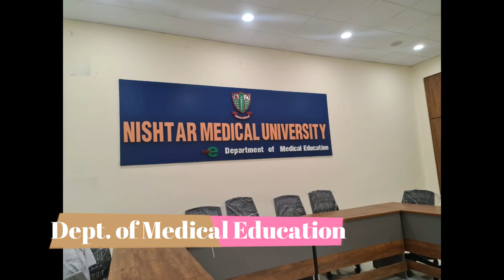History of Nishtar Medical University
Video Credits : Dr.Huzaifa Ali Khan (N-65)